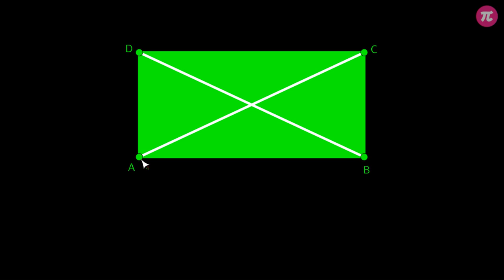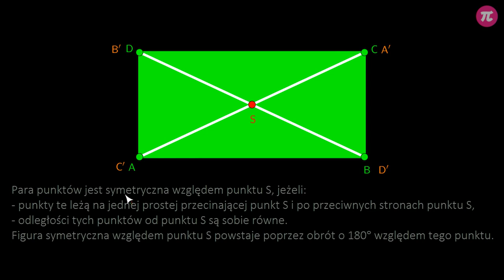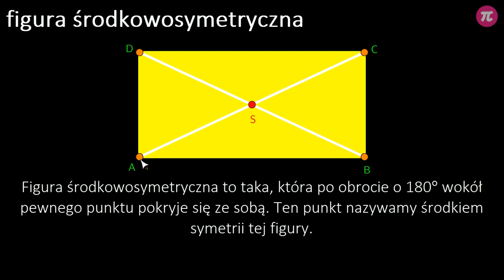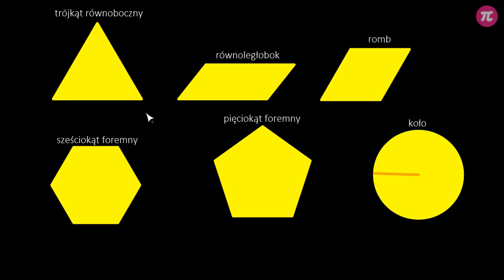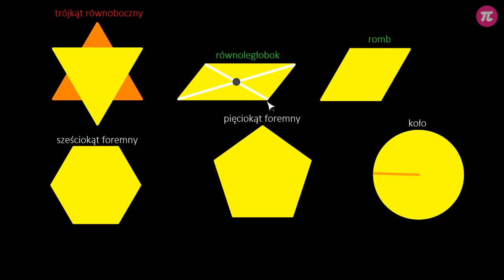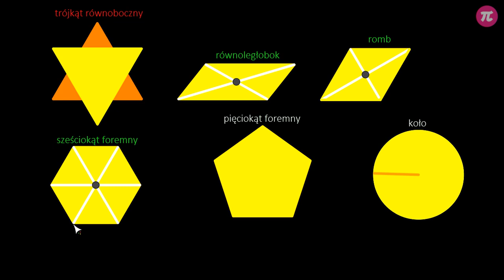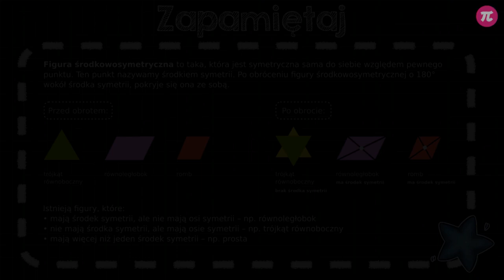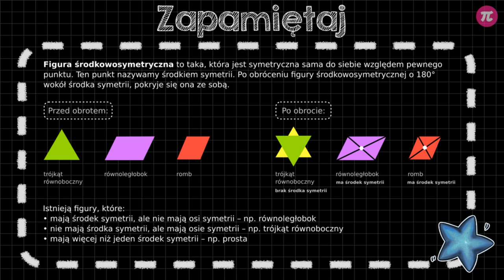Figury środkowosymetryczne #5 [ Symetria ]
Z tej wideolekcji dowiesz się:
  - jak rozpoznać figury środkowosymetryczne,
  - jak wskazać środek symetrii figur.

PLAYLISTA
Ta wideolekcja jest częścią playlisty [ Symetria ]:
Ta playlista dotyczy symetrii. Dzięki niej poznasz dwa rodzaje symetrii: symetrię osiową i symetrię środkową. Dowiesz się, czym jest oś symetrii i środek symetrii oraz nauczysz się rozpoznawać figury symetryczne względem prostej i względem punktu. Poznasz figury osiowo- oraz środkowosymetryczne i dowiesz się, jak wyznaczać ich osie symetrii oraz środki symetrii. Nauczysz się też, jak utworzyć figury symetryczne w układzie współrzędnych XY.

Tutor: Damian Artyszak
Konsultacja: Zofia Wiśniewska
Grafika podsumowania: Joanna Mędrzycka
Materiały: Agnieszka Banasikowska, Aleksandra Wojnicz, Valeriia Malyk
Redakcja: Małgorzata Załoga